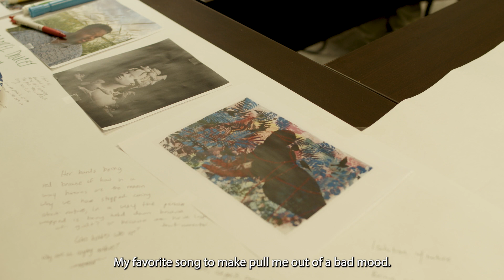Music and Mental Health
Explore how music can be a lifeline for teens dealing with tough times in this video by VOX ATL for Free Your Feels campaign. Whether it's an upbeat tune that makes them smile or a slow song that helps them calm down, music plays a big role in teens' lives.

Through these honest conversations, you'll see just how important it is to talk openly about mental health and how music can be a powerful tool for feeling better. Join us as we hear from teens who are finding strength and comfort in the songs that speak to them the most! 🎶